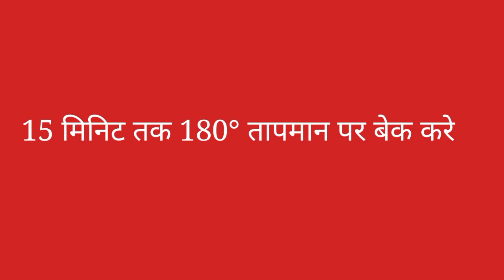नानखटाई कि रेसिपी /